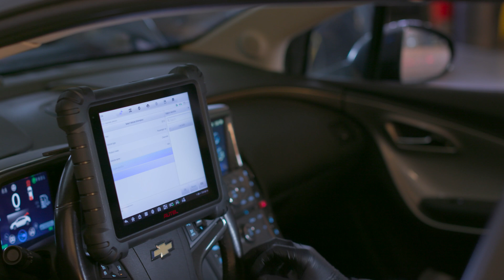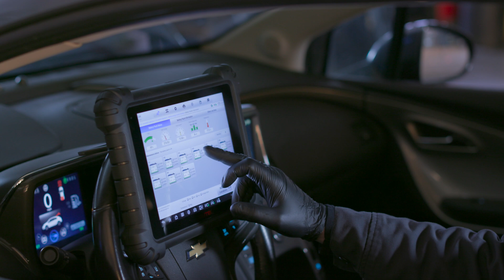Shop Talk: Preparing for BEV and Hybrid Vehicle Service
Are you an automotive service provider looking to expand your business? Have you considered entering the world of electric vehicle service? As the market for Battery Electric Vehicles (BEVs) grows, so does the need for specialized service and maintenance. In this video, Scott Brown, Technical Editor for Motor Age, walks through some of the key considerations in working on BEVs.

@@@ YES - I WANT MY FREE SUBSCRIPTION TO MOTOR AGE! @@@